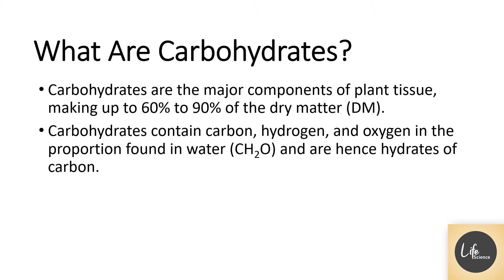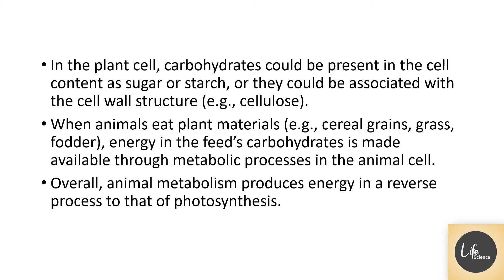WHAT ARE CARBOHYDRATES ?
CSIR-UGC National Eligibility Test (NET) for Junior Research Fellowship and Lecturer-Ship
MOLECULES AND THEIR INTERACTION RELAVENT TO BIOLOGY